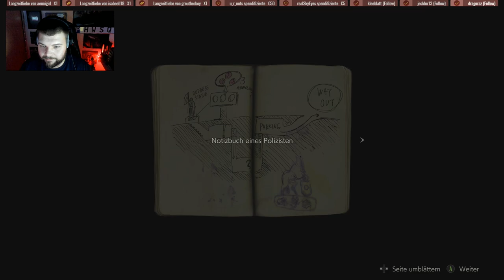RESIDENT EVIL 2 REMAKE 🚓 • Mein Name ist LEON S. KENNEDY... • LET'S PLAY RESIDENT EVIL 2 REMAKE [01]